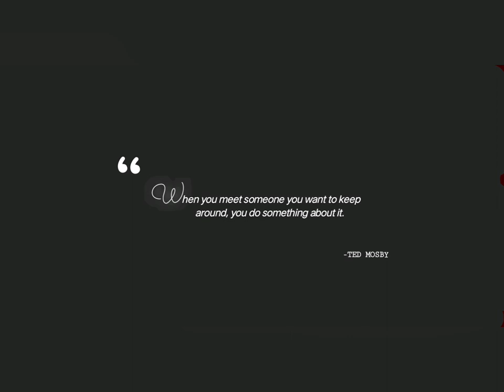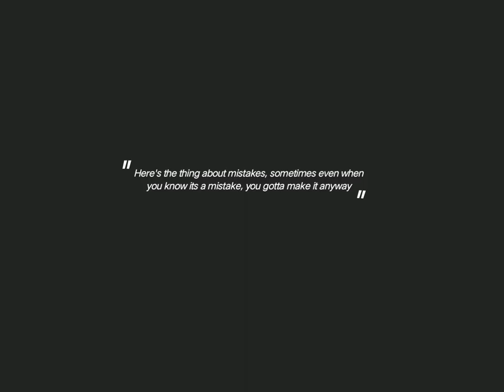Ted Mosby and Tracy McConnel || How I Met Your Mother || Josh Radnor and Cristin Milioti - PORTRAIT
SONG - HIMYM THEME SONG